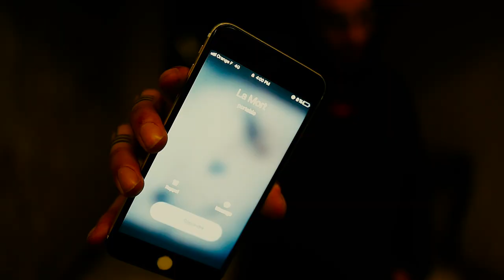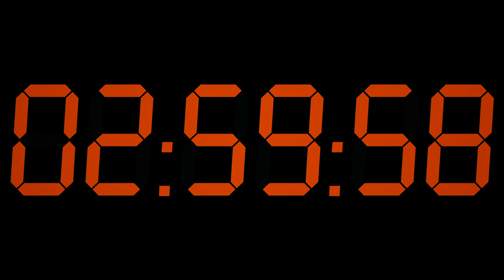USKY - Chronomètre (Clip officiel)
Prod : D-Ly & Joe Mike
Real : Baeby Mama, Franck Lahoui & USKY à l'iPhone X